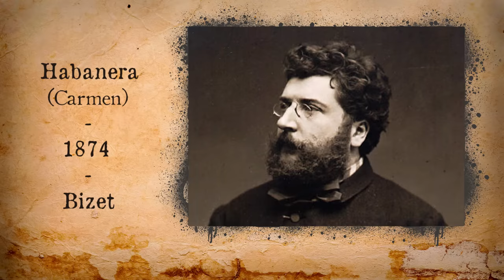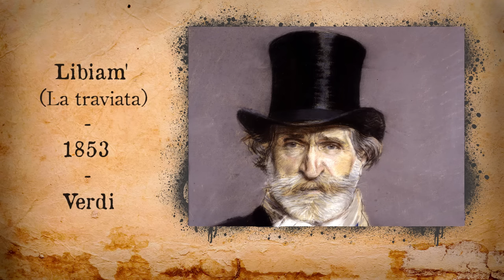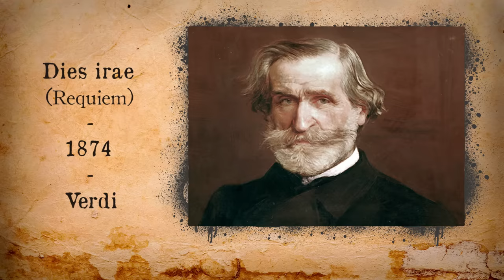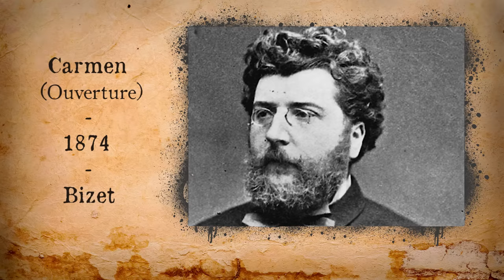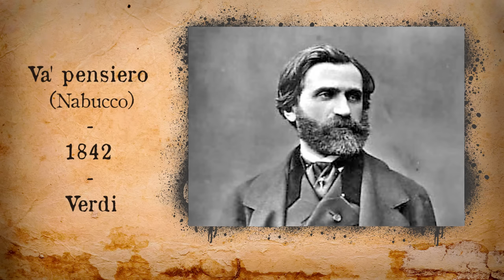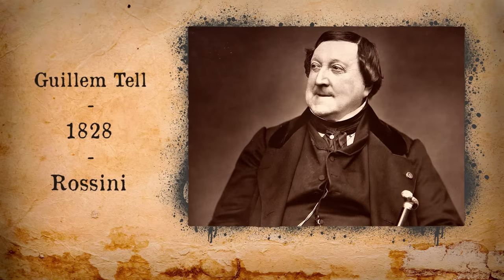🎻 32 really famous classical pieces you've heard and don't know the name! 🎶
Everyone has heard one of these pieces before! But did you know the name and the author? Maybe not... Enjoy! :)

Since this video passed 1M views I made an improved version to correct many errors and issues I didn't put to much care into in the first version... I'd never guessed this would have been popular!